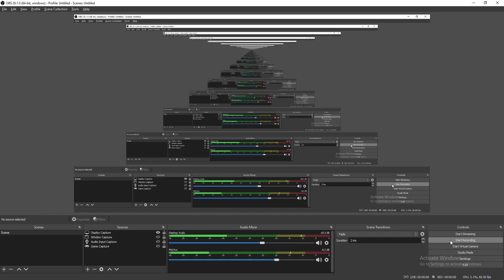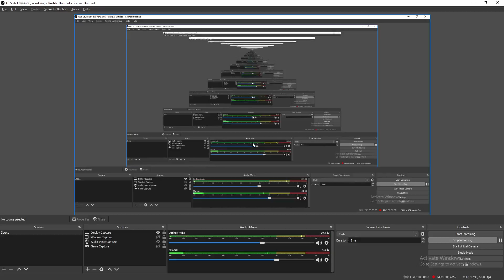TWO JORUNY EP 8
What's up Melissa49 and I'm on a joruny to find Herobrine!